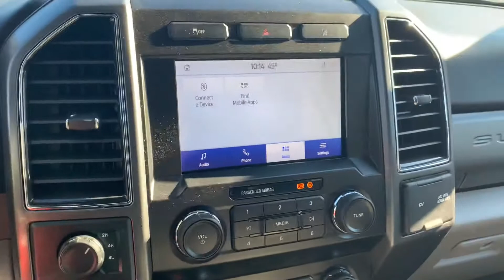Matt’s 2020 Ford F-250 McGee Toyota